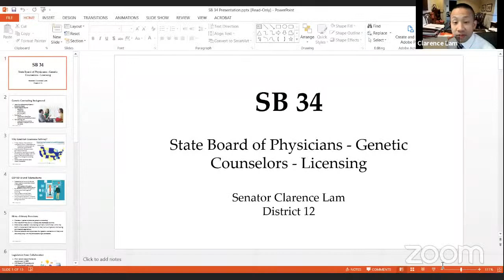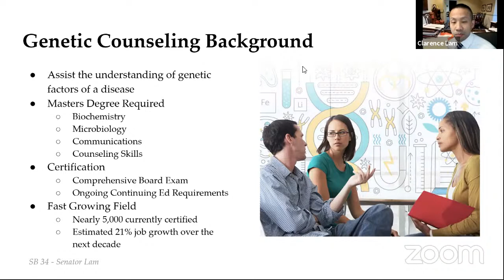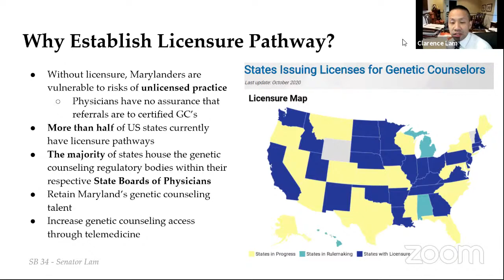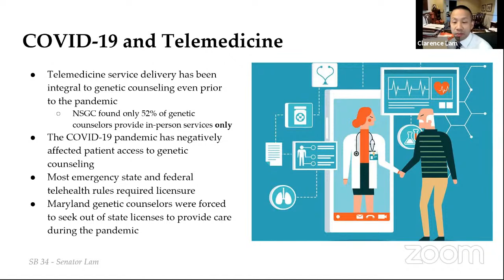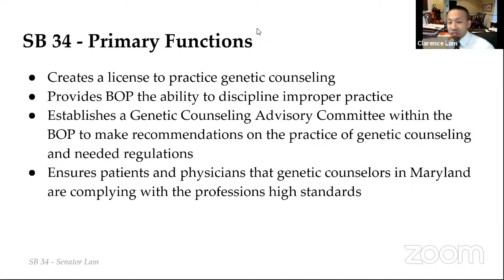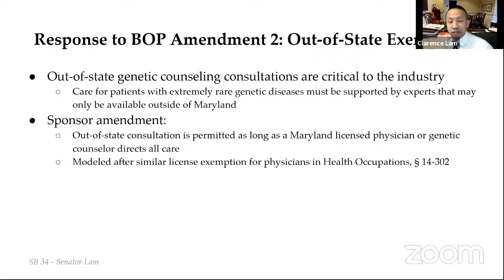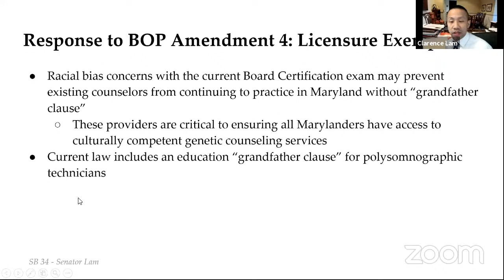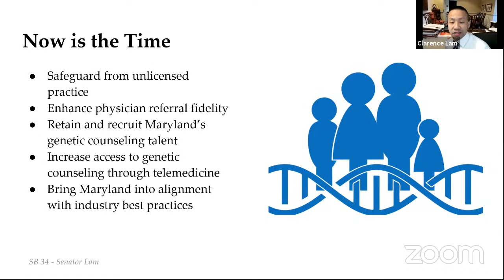EHE Committee Session, 1/26/2021 #1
Education, Health, and Environmental Affairs Committee streaming session for Tuesday, January 26, 2021 @ 1:00 PM